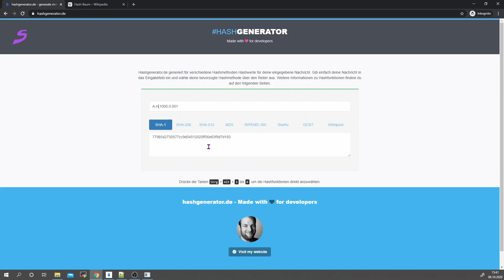Cardano einfach erklärt! Merkle Tree - Blockchain Deutsch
Skadea - die deutschsprachige Cardano Community.

Unsere Website skadea.de wird gerade überarbeitet und steht bald voll funktional zur Verfügung. Skadea - die deutschsprachige Cardano Community